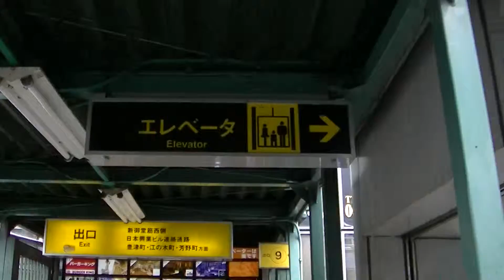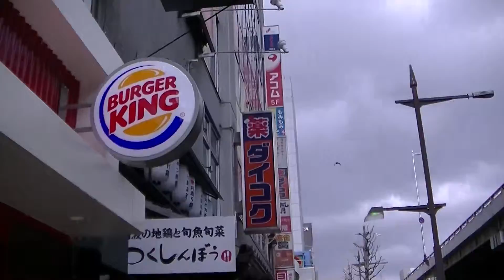東急イン江坂 江坂駅から歩いてみました。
↑↑大阪・ビジネスホテル情報↑↑
江坂⑦東急イン、江坂駅から歩いてみました。参考にどうぞ！！